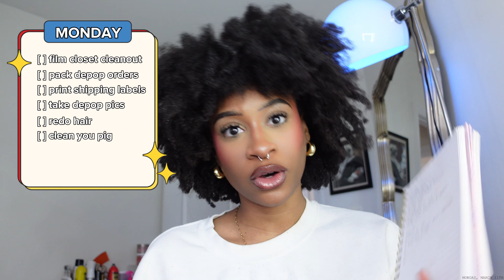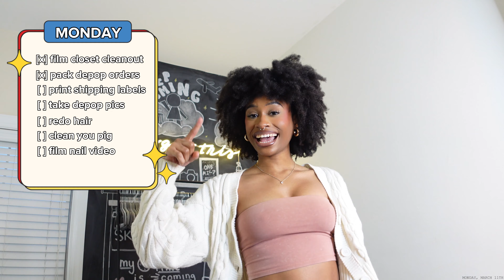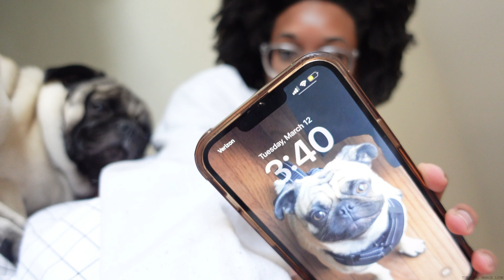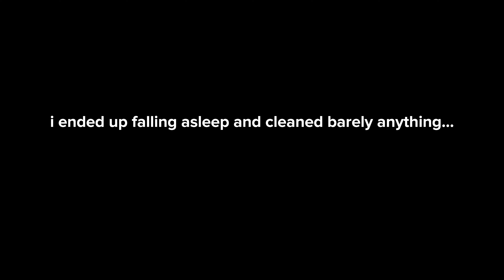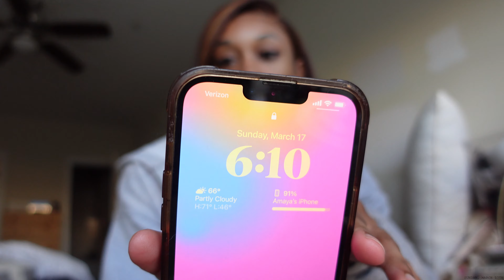week in the life of a wannabe infuencer (send help... i'm not ok)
what a week... i am a mess... life is a mess... wow
✸ SOCIALS ✸
tt - @uuhmaya

✸ FAQ ✸
i’m 24 year old who’s still trying to figure out and enjoy this weird thing called life!
i edit on capcut and my camera is a sony zv1 with a neewer wide angle lens